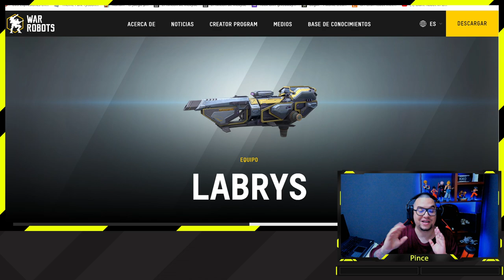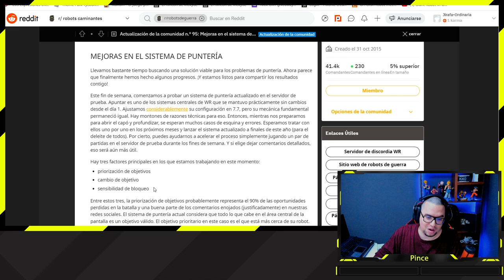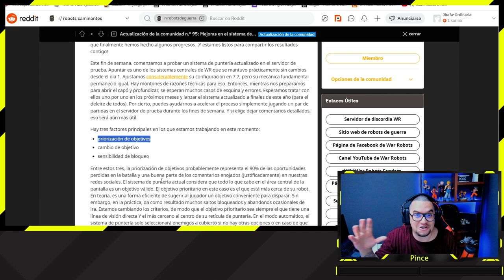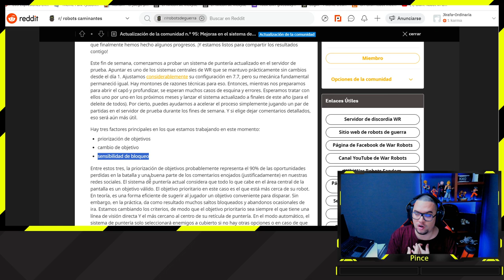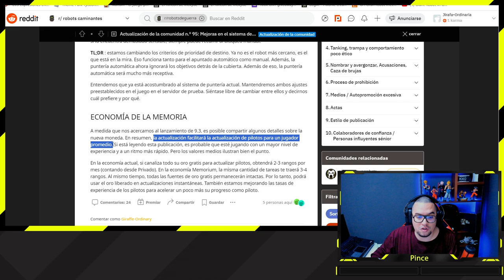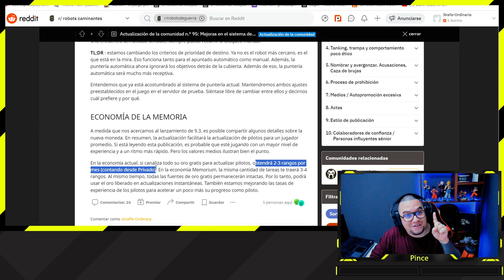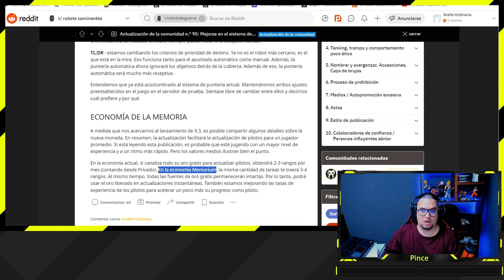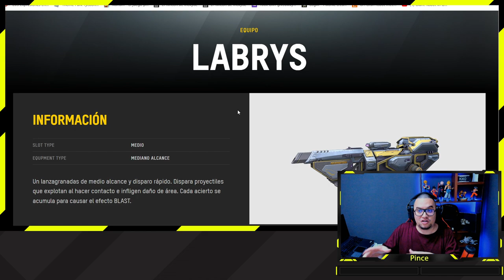[WR] NOTICIAS MEJORAS Y DETALLES de la UPDATE 9.3 War Robots - Pinceladas Graficas